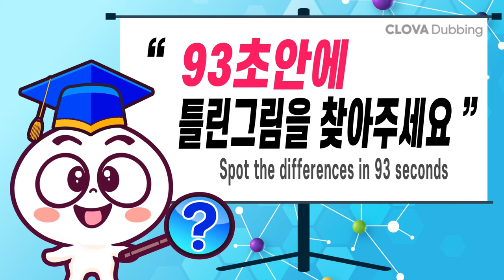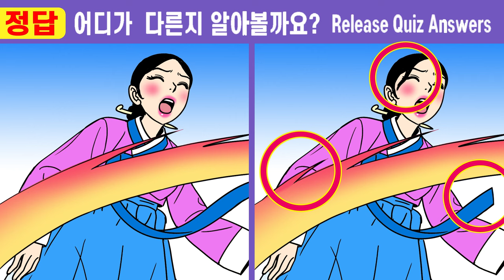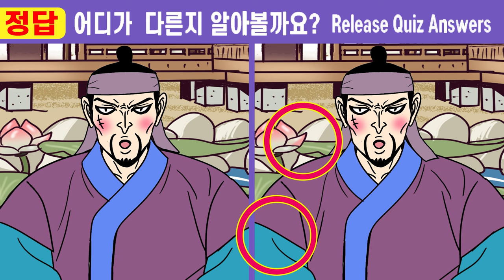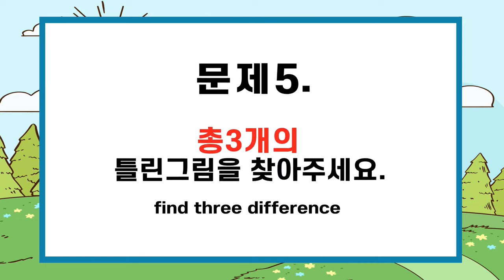#511【치매예방/다른그림찾기】✨퀴즈고수10대도 울고간 그 문제!ㅣ인지력 훈련은 치매 예방 효과!ㅣ【틀린그림찾기/두뇌운동】나무꾼 아내가 된 청상과부 3화